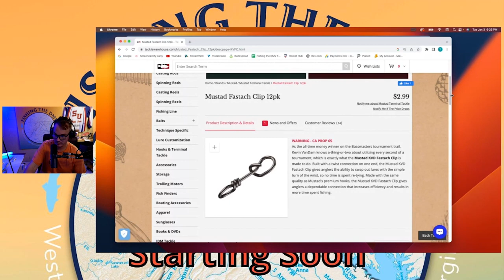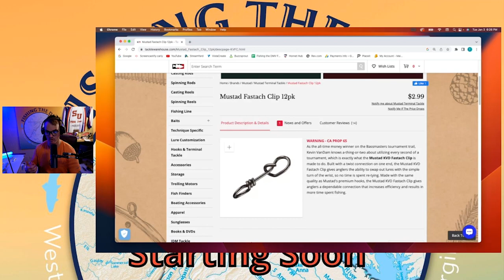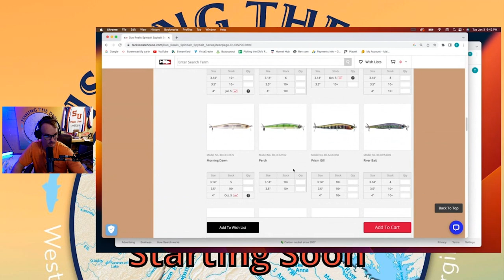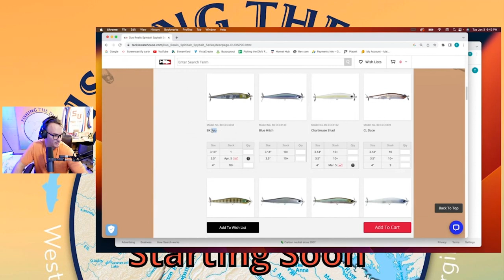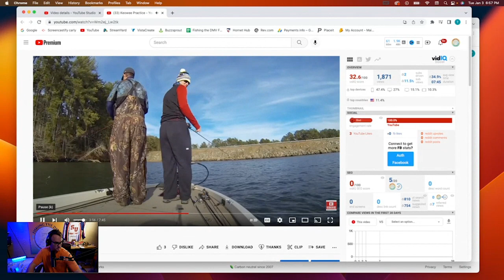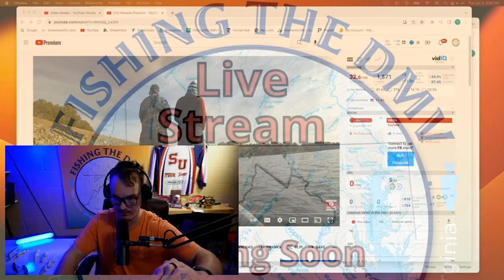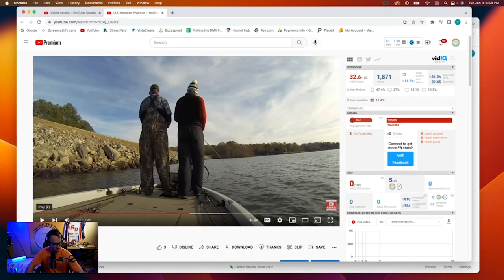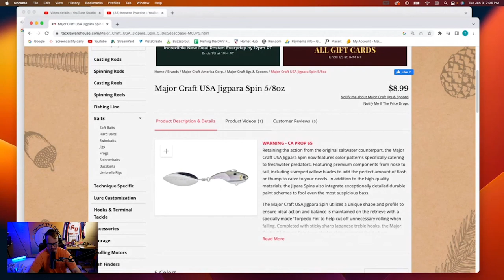Winter Jerkbait Bass Fishing 101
On this episode I am an army of one!!! I will be going over all things winter Jerkbait fishing. My Tips & Tricks plus where to use them.